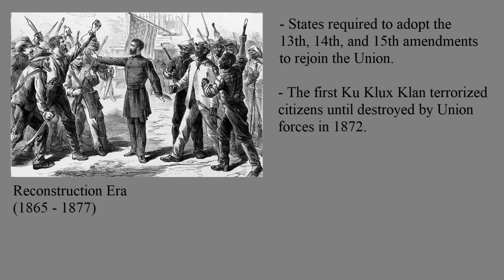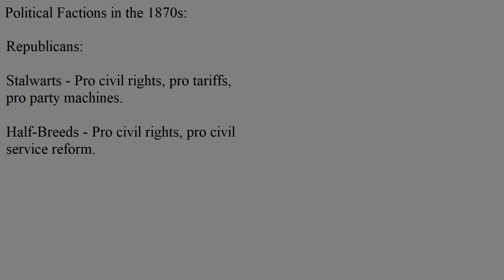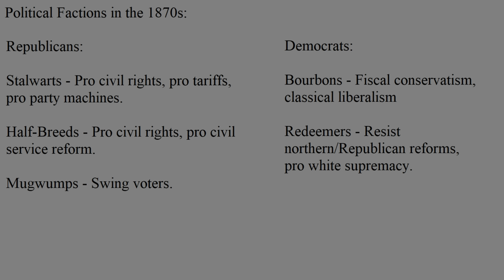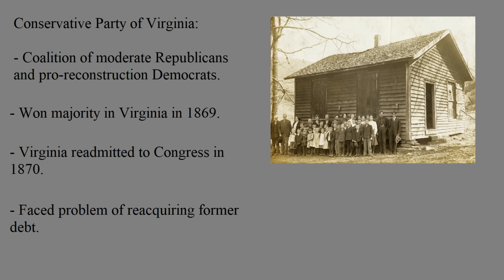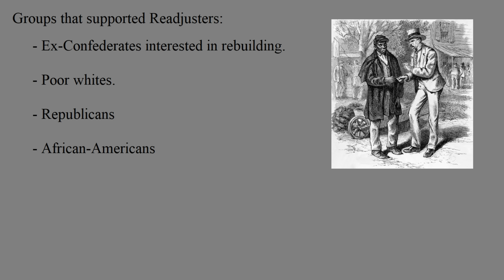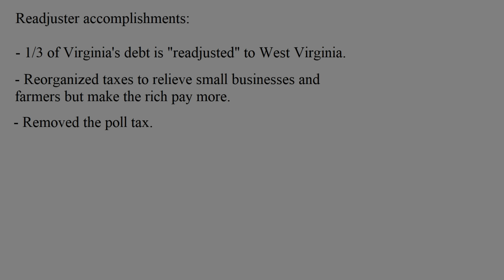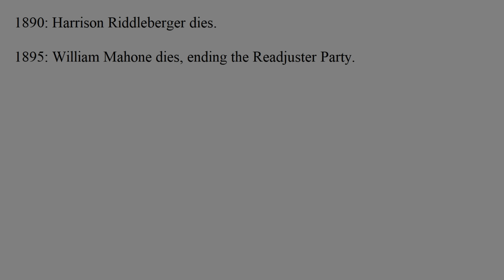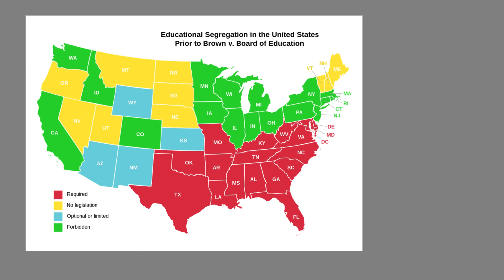The Readjusters: Virginia's Radical Reformers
For a brief moment, ex-Confederates teamed up with ex-slaves to stick it to the rich...and for some reason West Virginia?

00:00 - Reconstruction
01:17 - State of politics in the 1870s
05:10 - Forming of the Readjuster Party
07:56 - Readjuster rule in Virginia
09:32 - The Danville Massacre and Backlash
10:58 - After the Readjusters

Sources:
- “The Danville Riot.” Richmond Dispatch, November 4, 1883, Morning edition.
- Mahone's Tavern and Museum
- Moore, James Tice. Two Paths to the New South: The Virginia Debt Controversy, 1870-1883. Lexington, KY: University Press of Kentucky, 1974.
- Pearson, C. C. “The Readjuster Movement in Virginia.” The American Historical Review 21, no. 4 (July 1916): 734–49.